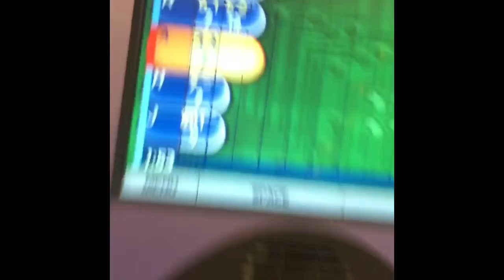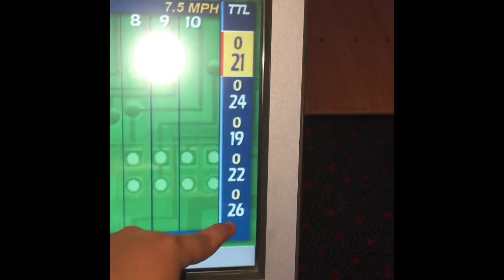Bowling pt 1